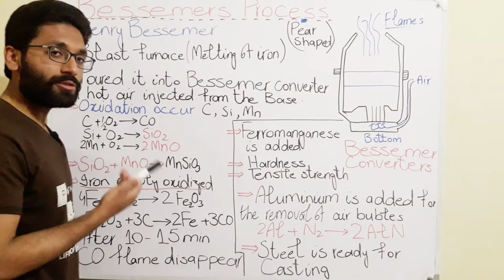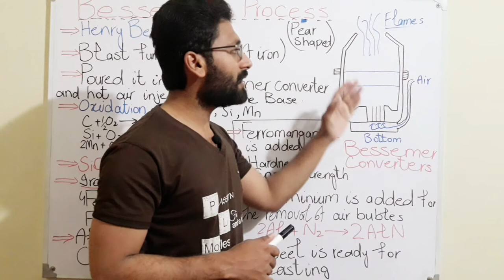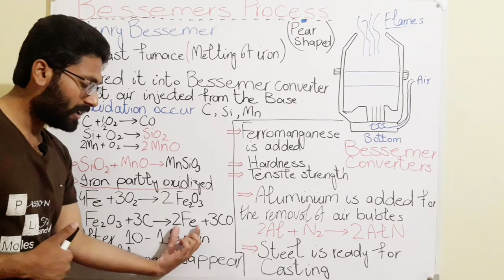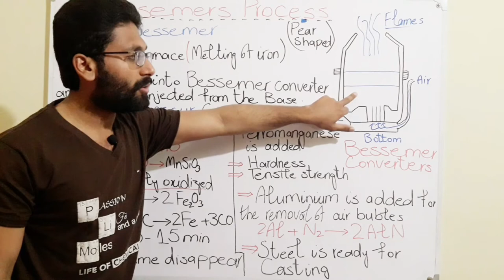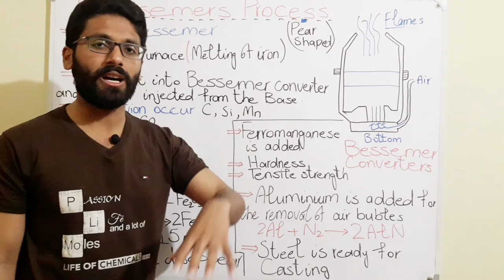Bessemers Process Steel manufacturing Class 12 Transition Elements 2nd year Chemistry lecture Urdu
Manufacturing of Steel by Bessemers process
Bessemers process for preparation of Steel From cast iron Transition Element Chapter 6 topic Preparation of Steel by Bessemers Process  Class 12 2nd Year Chemistry Fsc chemistry Lectures Urdu Hindi
Video by: Life of Chemicals
EDITED by: Life of Chemicals